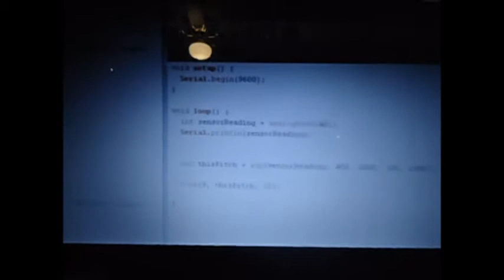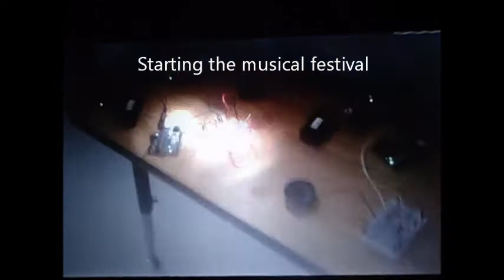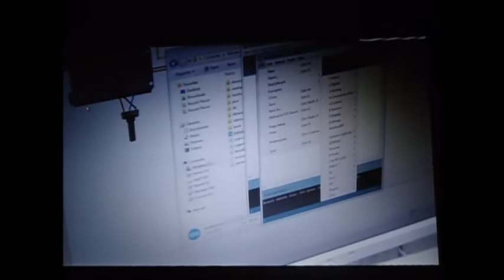Guillermo Final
Arduino